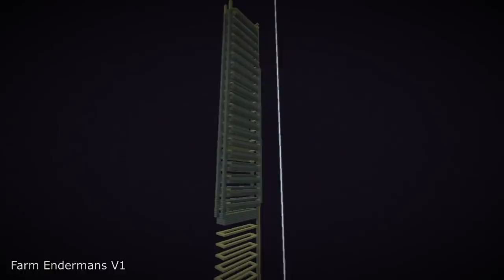Luis joga Minecraft - O Fim - Ep.252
Já estava a adiar isto à algum tempo, mas chegou a hora, final da primeira temporada de Luis joga Minecraft.